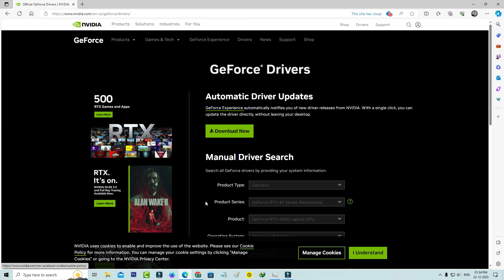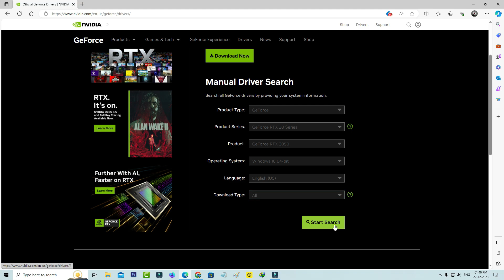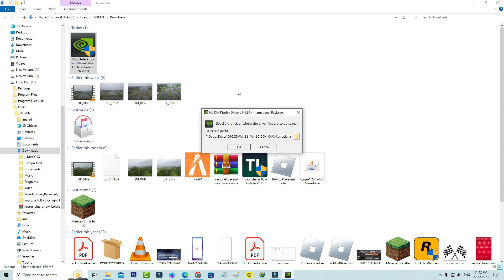Fix Warning Known Issues With Graphics Driver NVIDIA/AMD Windows PC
how to fix the installed version of the nvidia graphics driver has known issues,warning known issues with graphics driver amd.

This error message also occurs if you try to play the ranch simulator,unreal engine 5,garten of banban,hogwarts legacy and valorant.

Here i get this error message in my windows 10 pc.

At same time this solution also works for windows 11,windows 8 and windows 7 intel based computer and laptop.

This video has english subtitle at same time you can translate to cara mengatasi,hatası cozümü,что делать and hindi languages.

Today i get the following one error notification while i try to play the finals game in steam launcher :

WARNING: Known issues with graphics driver

The installed version of the NVIDIA graphics driver has known issues.

Please install either the latest or the recommended driver version.

Installed: 531.79

Recommended: 545.84

OK

Timestamp :

00:00 : Intro

00:41 : Accessing official website

00:52 : Two ways to download driver

00:56 : Automatic method

01:09 : Manual method

02:06 : Outro

How to solve the installed version of the amd graphics driver has known issues d3d12 please update :

1.One of my subscriber ask to me,what to do when fortnite says this kind of message?.

2.This same issue even also occurs on epic games launcher.

3.So if you like to fix this error message,you can update your graphics driver to new version.

4.So you can update your driver by simply download the automatic update setup file,

5.otherwise you can update your driver by manual method.

6.So i hope if you follow this simple steps,finally this problem is solved in permanently.